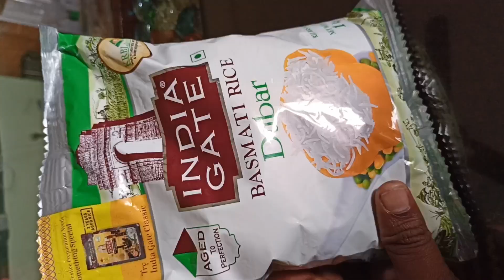Basmati Rice Mutton Briyani in Tamil | 1/2 Kg Bachelor Mutton Briyani / Easy Special Mutton Briyani